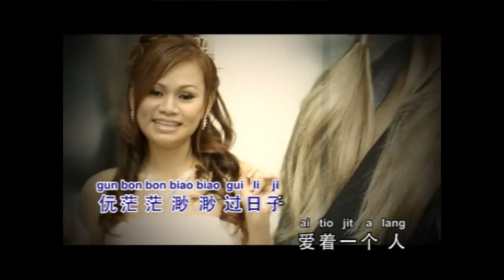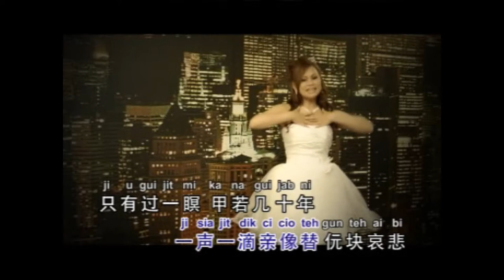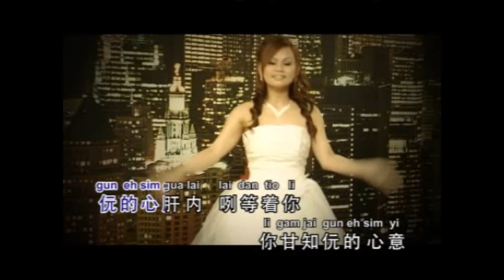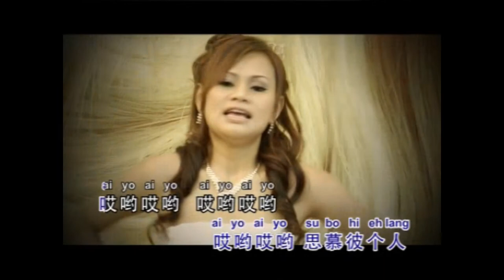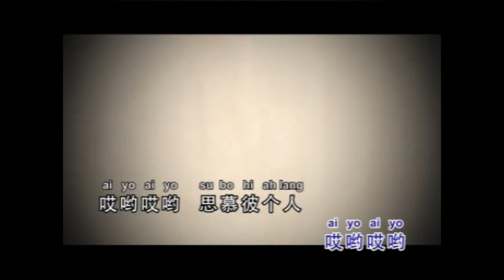杨茵茵 - 哎哟 哎哟 【歌词】